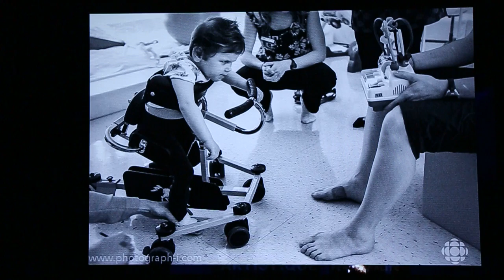Mélanie Castonguay et Martin Ouellet - Pénélope McQuade - 22 juin 2015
Mélanie et Martin étaient les invités de Pénélope McQuade pour raconté leur réalité de parent d'un enfant lourdment handicapé ) et de leur mouvement Parents jusqu'au bout avec Geneviève et Maryline